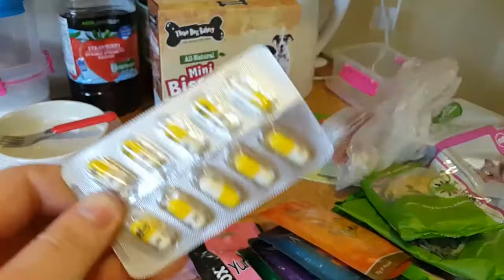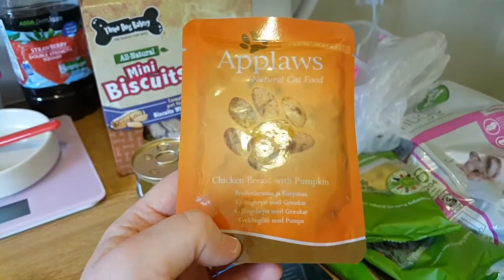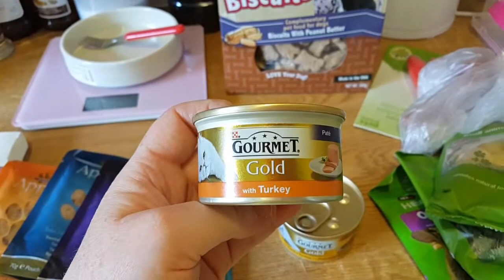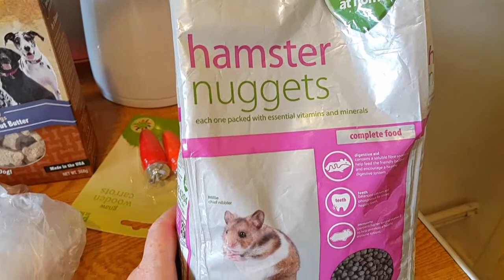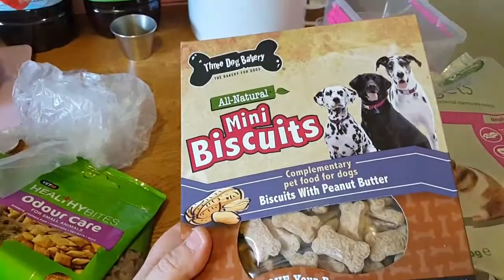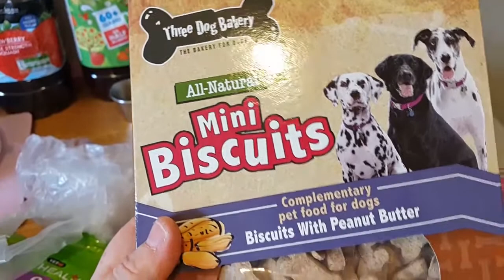Another Pet Haul - 5th September 2017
Anothe pet haul.